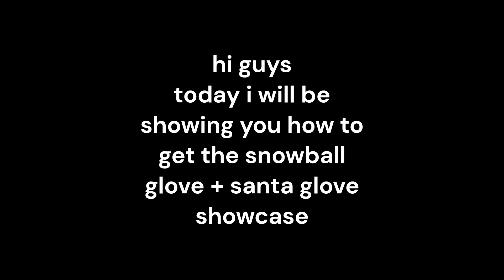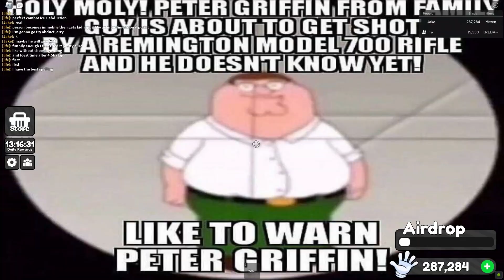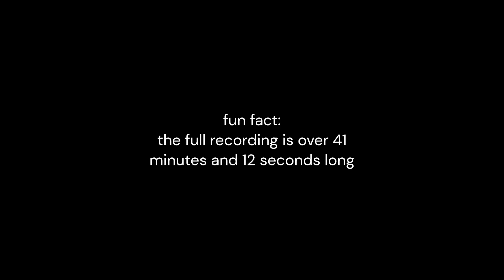How to get snowball + santa glove showcase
recording fixed